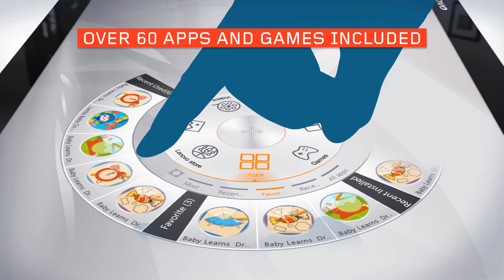Lenovo Horizon 2E Tour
Introducing Lenovo Horizon 2E. Now with Aura Multi-User Interface. Just shake to send content from your SmartPhone or Tablet directly.